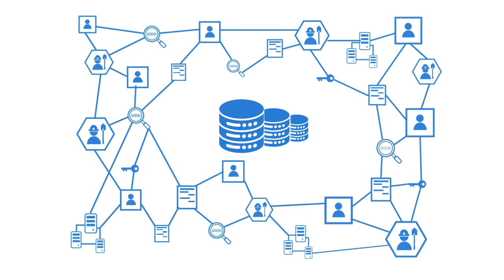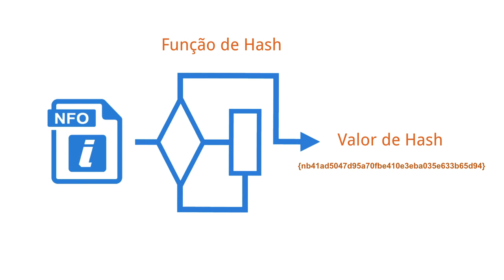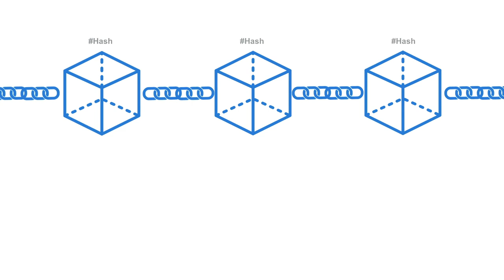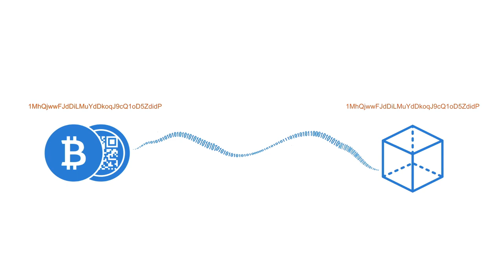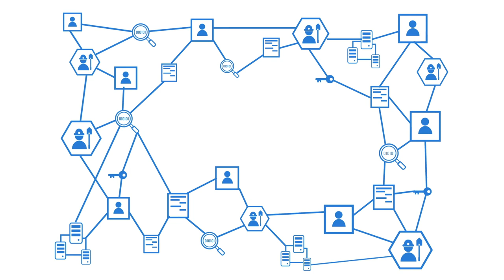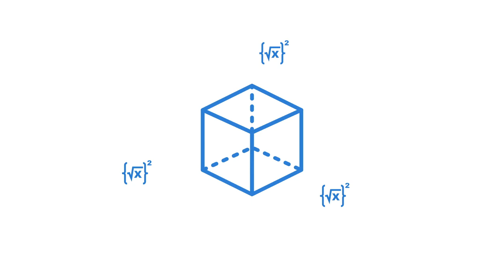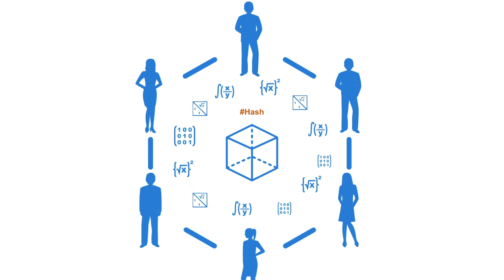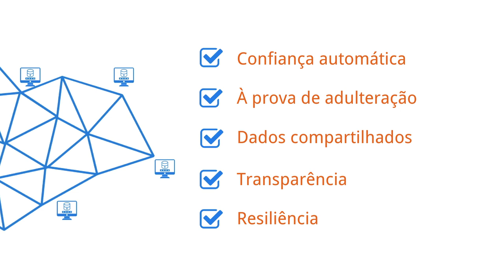Curso de Blockchain - A tecnologia - [DUBLADO por IA]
Blockchain Technology
Systems Innovation